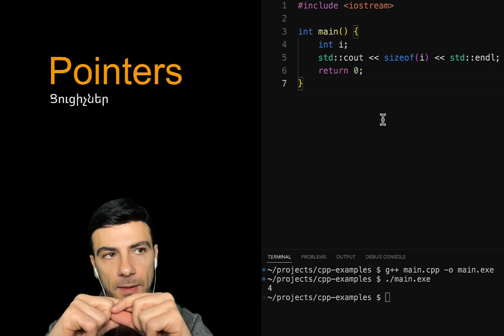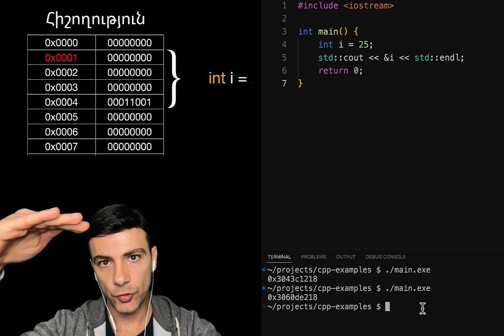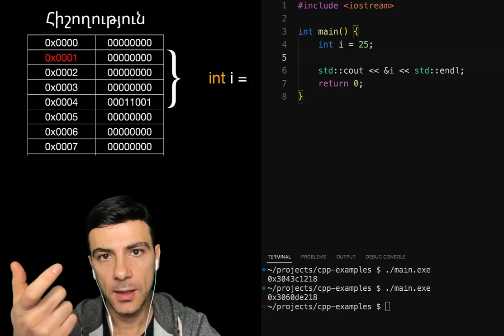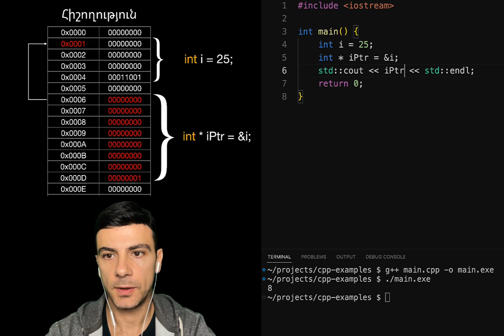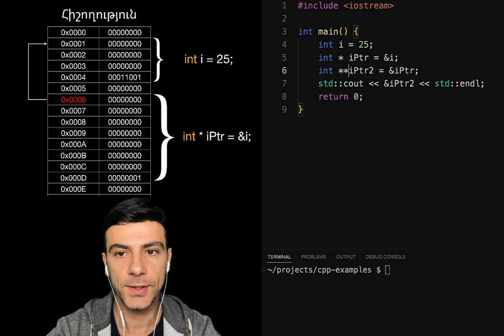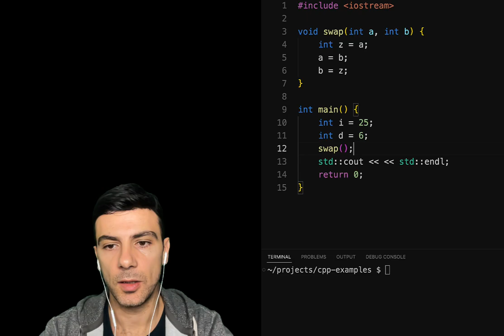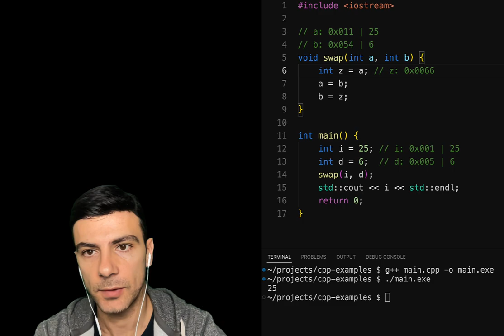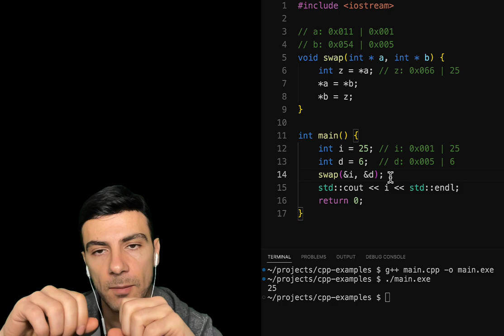C++ Ցուցիչներ | Pointers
* Վահագն Վարդանյան
  * Վազգեն Հակոբջանյան
  * Արման Սուջոյան
  * Մարտին Միրաքյան
  * Տիգրան Գասպարյան
  * Բագրատ Դաբաղյան
  * Վահե Մոմջյան